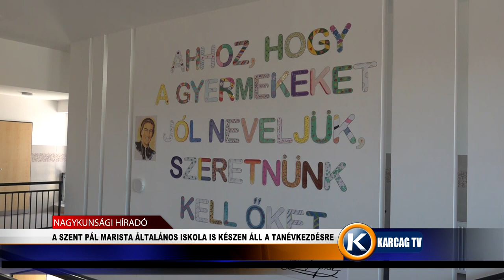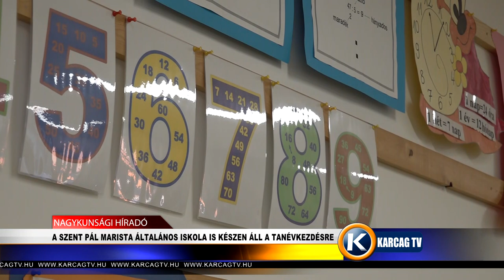A SZENT PÁL MARISTA ÁLTALÁNOS ISKOLA IS KÉSZEN ÁLL A TANÉVKEZDÉSRE